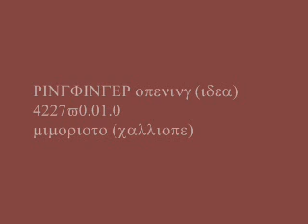mimorioto - RINGFINGER 4227v0.01.0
project RINGFINGER
for opening (idea)
SOL2 (YAMAHA)